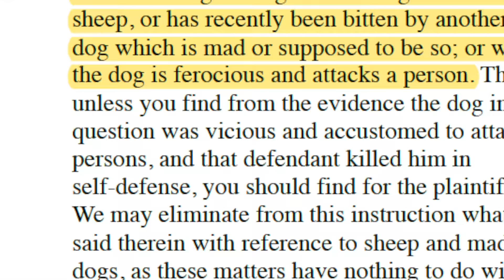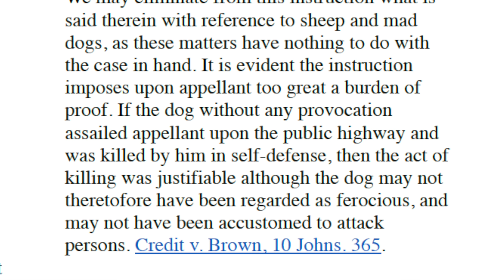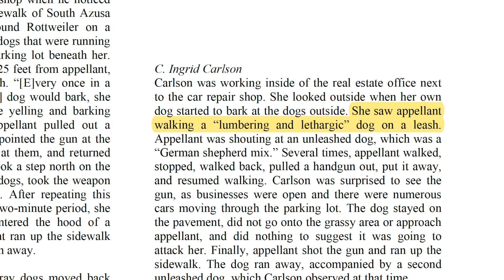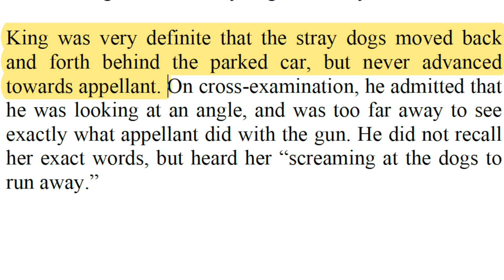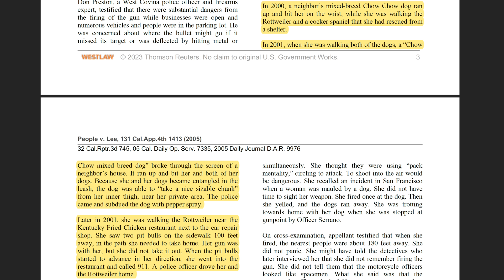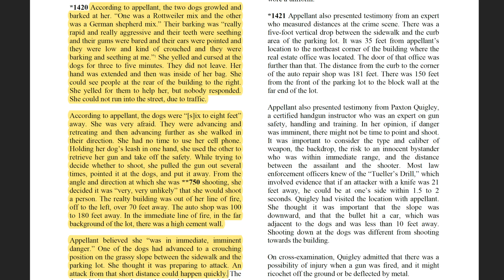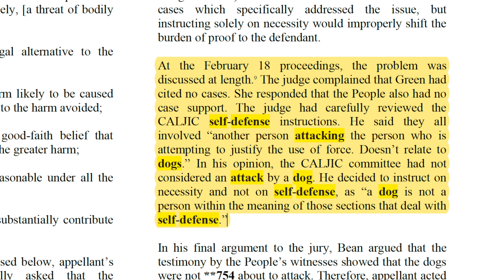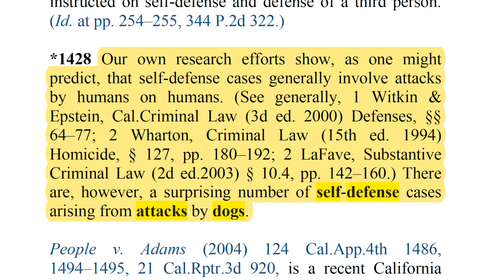What Happens if You Shoot a Dog (Legally)?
Dog defense is tricky. Do you know when it is legal to shoot a dog in self-defense? In this video, we will discuss the legal consequences of using a gun to defend yourself against a dog attack, and provide tips on how to stay safe and protect your rights.